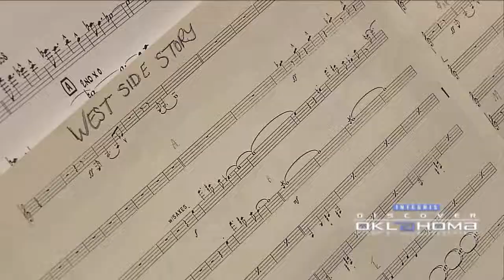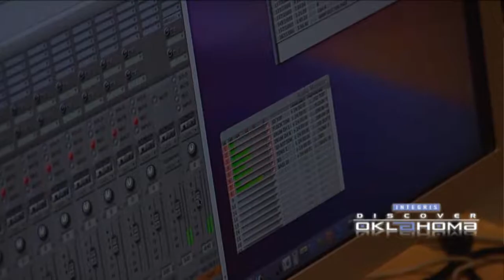UCO Jazz Lab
Basically a teaching laboratory for UCO's music department, this has evolved into an entertainment venue for the general public. What better way for students to learn the music business than to give them a real studio and a real audience? Legends from the jazz world as well as the UCO students perform here. This is a family-friendly place with good food and good music. What could be better than that?